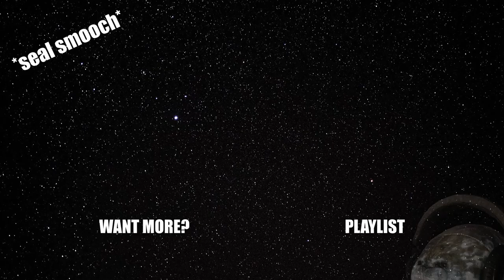Creating an IDUSTRTIAL UPPER DECK (space engineers) Design A Star Ship #019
Chonkers here

Another video